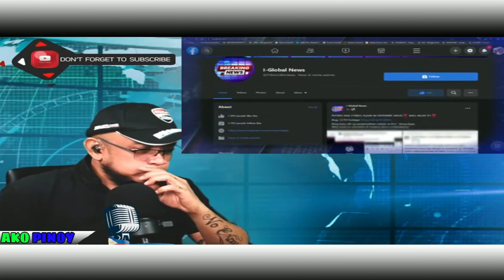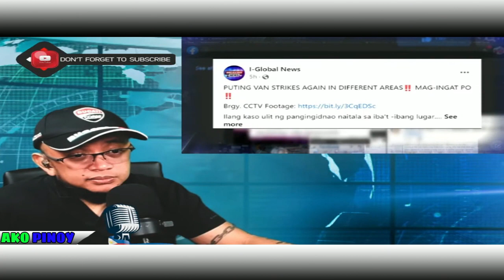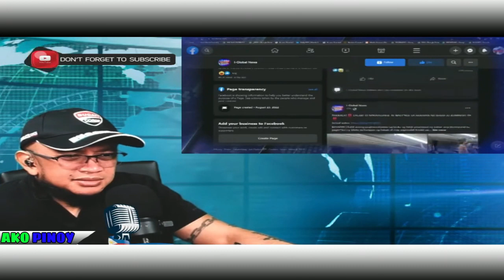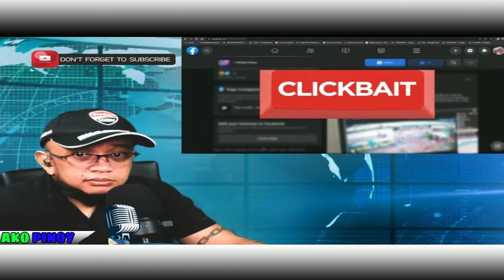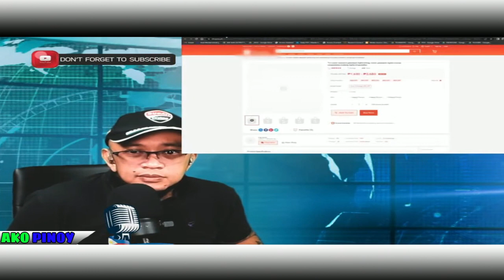BANAT BY MAY MAIINIT NA REACTION SA ISSUE NG PUTING VAN AT CLICKBAIT